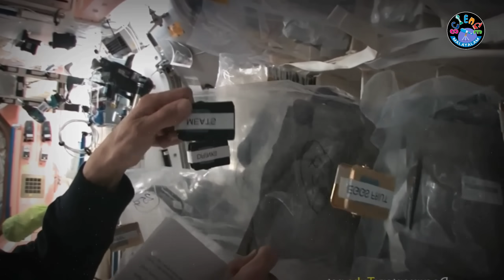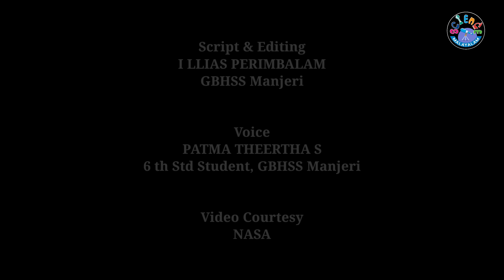സ്പെയ്സ് സ്റ്റേഷനിലെ കൌതുകങ്ങൾ സുനിത വില്യംസ് പങ്കു വെക്കുന്നു I Sunita Williams in Space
ഇൻ്റർനാഷണൽ സ്പെയ്സ് സ്റ്റേഷനിലുള്ള മനുഷ്യ ജീവിതം എങ്ങനെയാണ്?  അവിടേക്ക് സഞ്ചാരികൾ എങ്ങനെ എത്തുന്നു?  എങ്ങനെ മടങ്ങുന്നു? അതിനുള്ളിൽ സഞ്ചാരികൾ എന്ത് ജോലി ചെയ്യുന്നു?  എന്ത് ഭക്ഷണം കഴിക്കുന്നു?  എങ്ങനെ  ഉറങ്ങുന്നു? എങ്ങനെ കുളിക്കുന്നു? എങ്ങനെ ടോയ്ലറ്റിൽ പോകുന്നു ?  ഇത്തരം കൗതുകങ്ങൾ  ഇന്ത്യൻ വംശജയായ സുനിത വില്യംസ് ബഹിരാകാശ നിലയത്തിനുള്ളിലൂടെ ചുറ്റിക്കറങ്ങി നടന്ന് ഓരോ ഭാഗവും തൊട്ടു കാണിച്ച്  വിശദീകരിക്കുന്നു.  GBHSS മഞ്ചേരിയിലെ പത്മതീർഥ എന്ന ആറാം ക്ലാസ് വിദ്യാർഥിനിയുടെ ഇമ്പമാർന്ന  ശബ്ദത്തോടൊപ്പം മനോഹര ദൃശ്യങ്ങൾ കോർത്തിണക്കിയ വിജ്ഞാനവും വിനോദവും ചേർന്ന അതിമനോഹര വീഡിയോ.